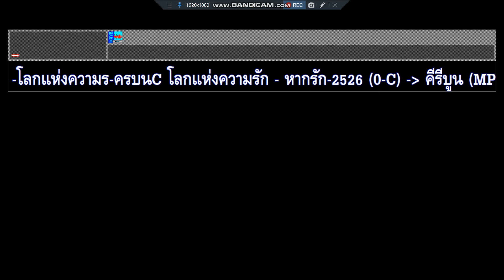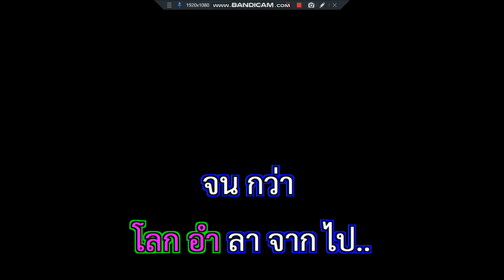โลกแห่งความรัก คีรีบูน หากรัก 2526